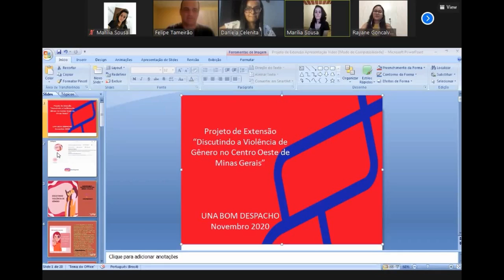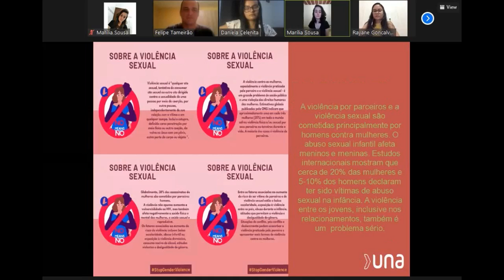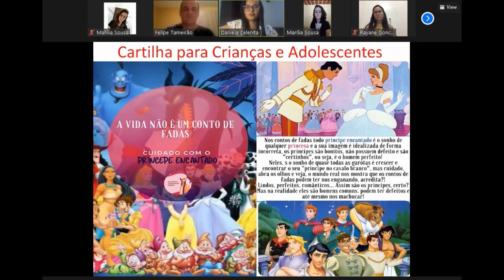Discutindo a Violência de Gênero no Centro-Oeste de Minas Gerais